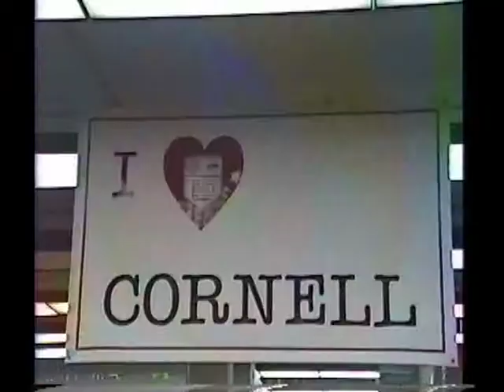Cornell 1987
15th Reunion with John & Janet Stock and Bruce & Donna Cohen